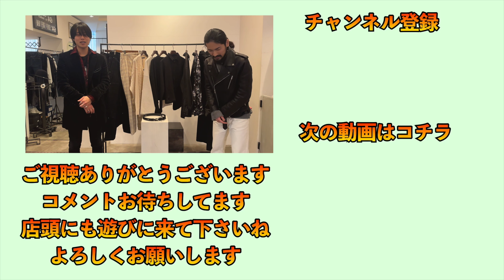JUHA新作入荷アイテムを一挙にご紹介！2023春夏ファッション最新作！ジェンダーレス、ユニセックス、メンズレディース問わず全ての洋服好きにオススメ！ワイドパンツにショート丈のスタイルに注目！